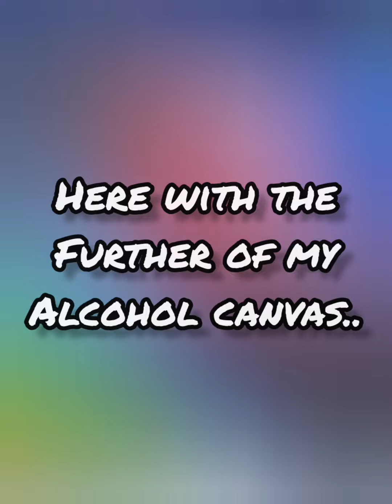Arabic Calligraphy on Alcohal Background (Part 2) | Basic for begginers | Nimra(art and calligraphy)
In this video,  I make the the Arabic calligraphy on alcohal ink background...basic for begginers...❤️

If you haven't watch 1st part of this painting. ...then do warch it.

If you recreate this painting. then do share with me on my Instagram.
》》 DM TO PLACE YOUR ORDER AT VERY REASONABLE PRICES. CUSTOMIZED WORK AVAILABLE FOR ANY OCCASION, GIFTING, HOME DECOR, NAME ART. ETC